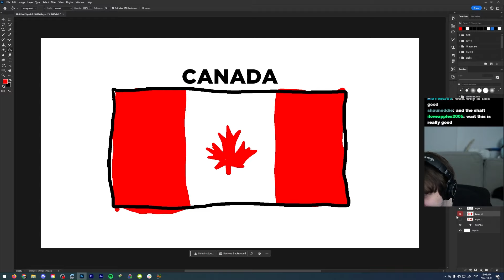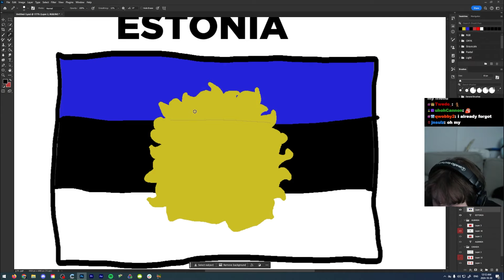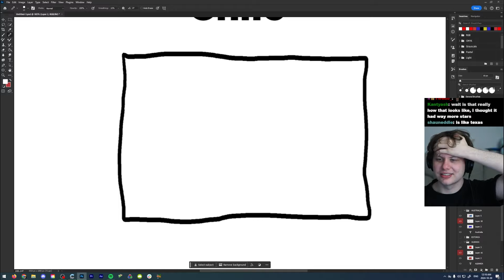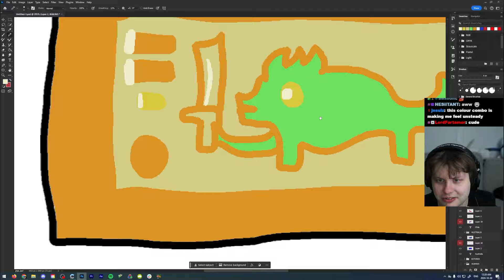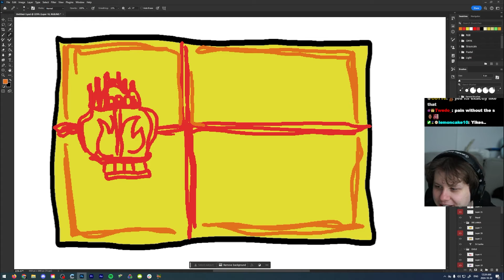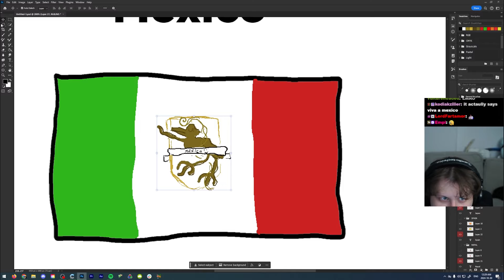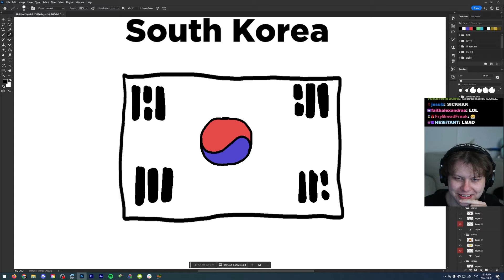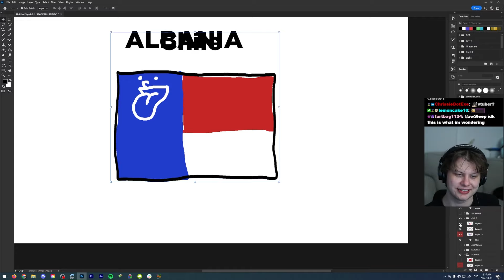Trying to recreate flags from memory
Original Stream Date: Oct 29, 2024